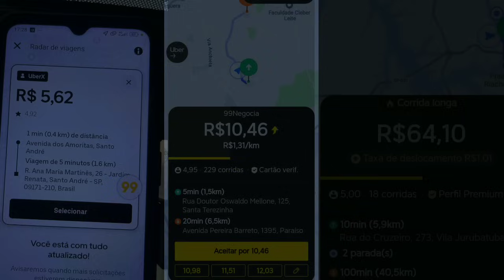"PREOCUPANTE VER ESSES VALORES E KM"